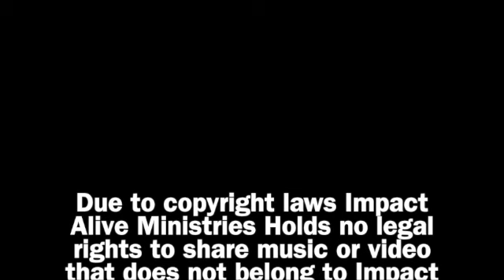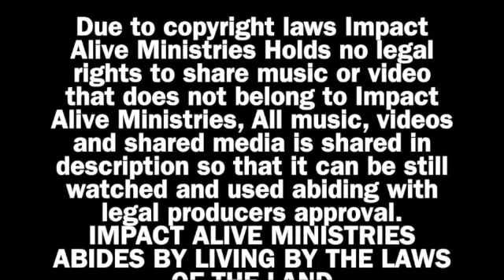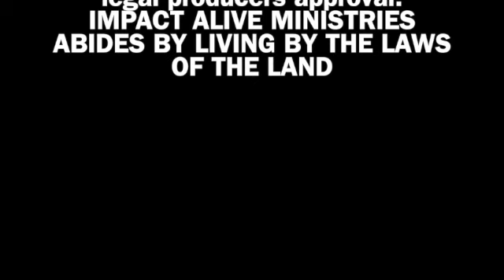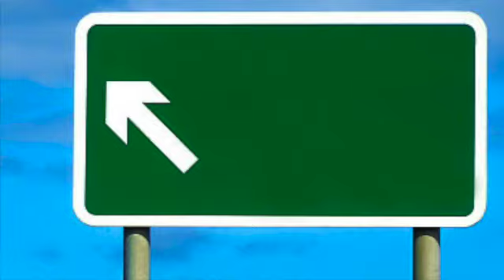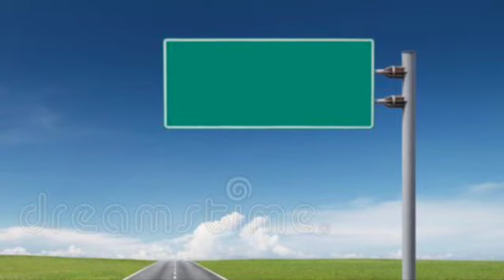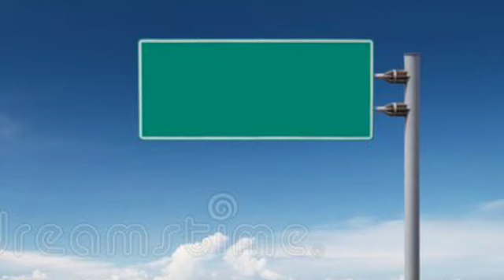The Way To Prosperity & Greatness by Evangelist Jenny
Proverbs  6:6-11
Ecclesiastes10:10-11
1 Thessalonians 4:11-12

Do you want to share a devotional? (No matter what country you are in?)
If That is the case please feel free to private message Pastor Chris or Pastor Grace

TUESDAY- THURSDAY
6:45am - 9:30am

SATURDAY PRAYER CLINIC 8am -10 am
Meeting ID: 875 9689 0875
Passcode: PRAYER